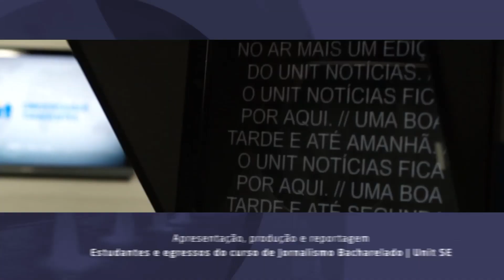LGPD Day - abertura | UNIT NOTICIAS 3619 0711 2023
Confira como foi o evento de abertura do LGPD Day. Evento realizado dentro do Tiradentes Innovation Center.